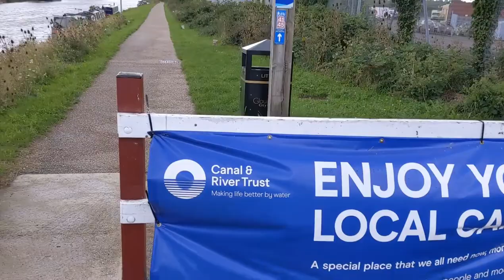Wild Camping on the Severn Way | Cotswolds to Bristol Hike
Join me for my first attempt at wild camping. This is a gentle vlog featuring the scenery I passed, the camps I made, and the vegan food I gobbled.